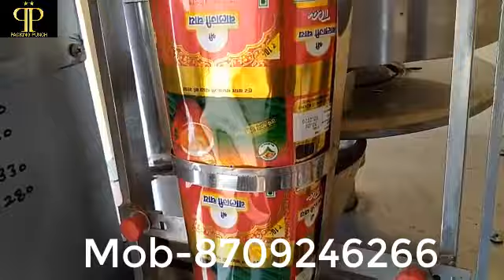TEA PACKING MACHINE/ SMALL BUSINESS/ MOB-8709246266 /ALL FOOD ITEMS PACK/PACKING MACHIN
We are offering a wide range of tea packing machine to our valuable customers. The tea bag packing machine is suitable for the dual bag packing of small grain-like materials, such as tea leafs, medicinal tea and healthy teas.
Our manufacturing capabilities enable us to design, develop and market many models of Pouch Packaging Machines. The range of our product is quite wide, which includes: Four Side Sealing Machine, F.F.S Four Side Sealing Machine, F.F.S. Center Sealing Machine, Band Sealer Machine, Auger Filler Machine, Collar Type with Auger Filling Machine, Liquid Filling Machine and others. These machines are used for packaging of various products such as Tea, Tobacco, Pulses, Rice, Dry Fruits, Namkeen,Sugar, Milk Powder, Detergent Powder, Pesticides and others.